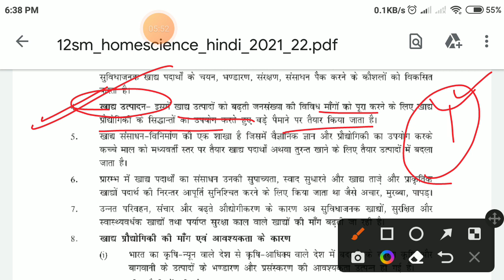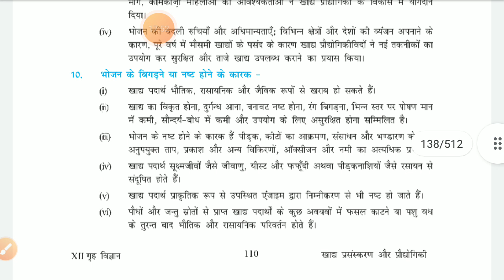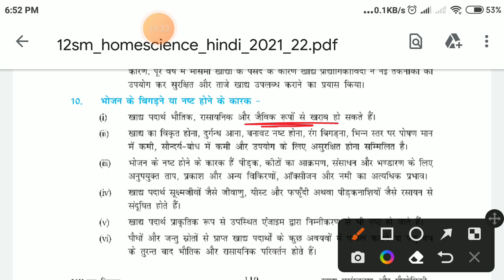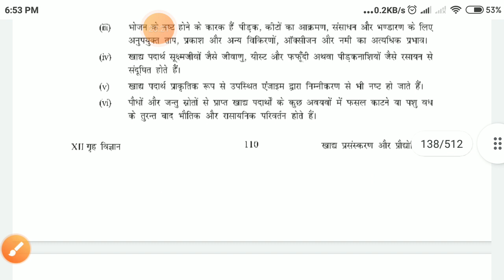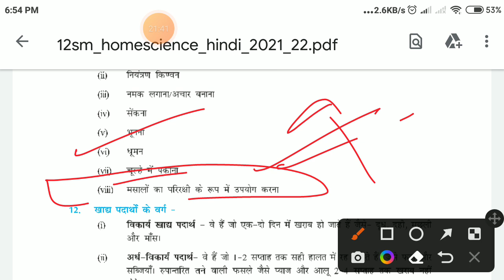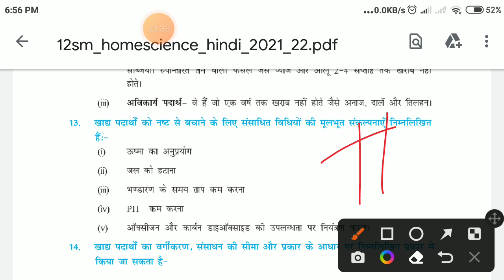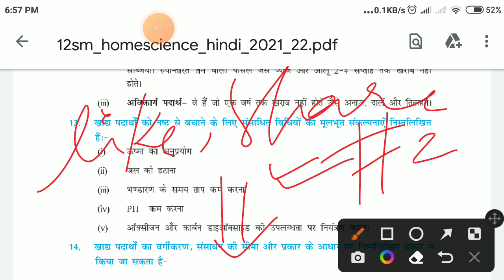Class12 Home Science ch - 4 खाद्य प्रसंस्करण और प्रौद्योगिकी Food processing & technology in hindi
YONEEK CLASSES

class 12 home science ch 2 explanation in hindi with notes, class 12 home science, class 12 home science chapter 2 in hindi with notes 2022-23 , class 12 home science by Yoneek Classes